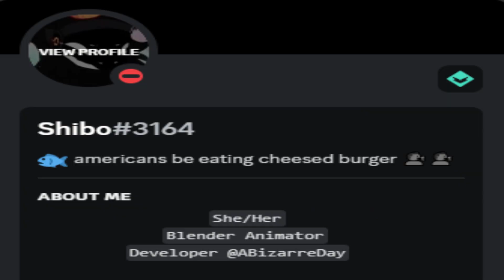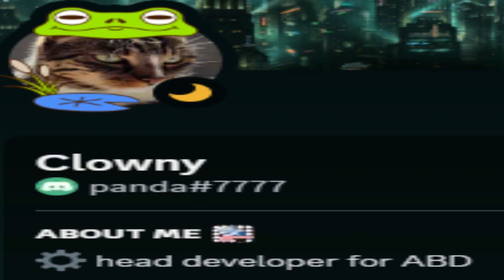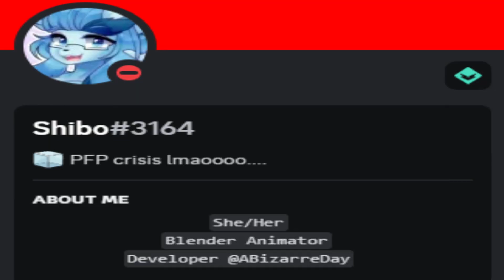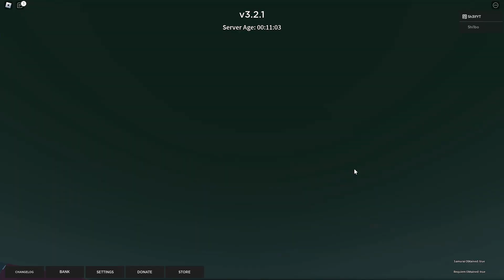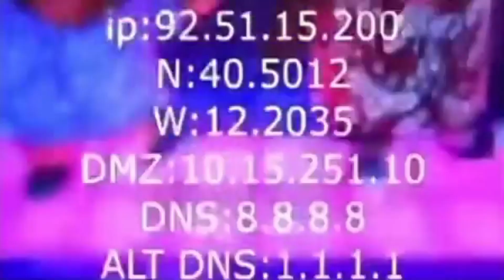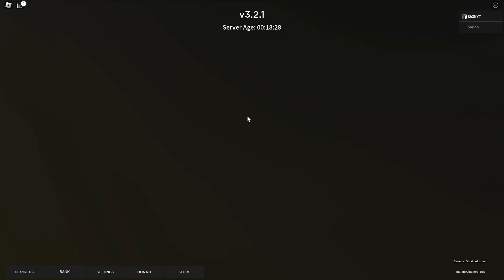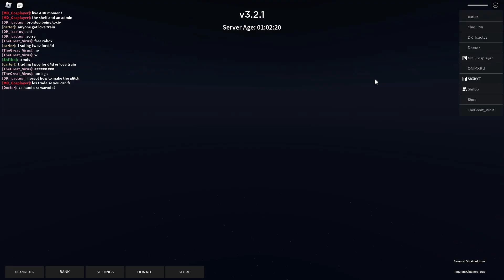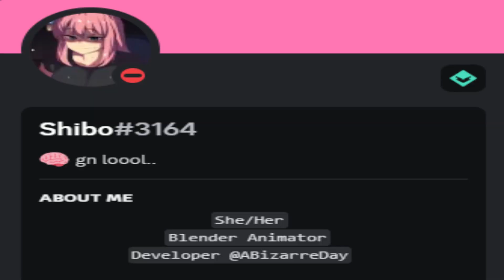Mr President might get REMOVED in ABD 2... (DEV Q&A)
a bizarre day 2 is coming this year. some devs saw my last abd video and asked if i wanted to do a q&a with fans! so here it is. we talk about lego game design